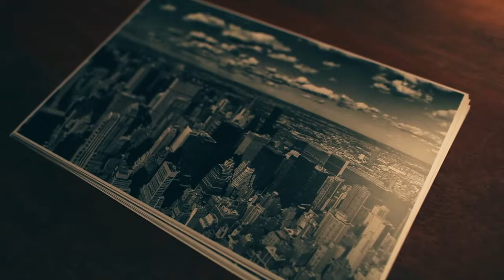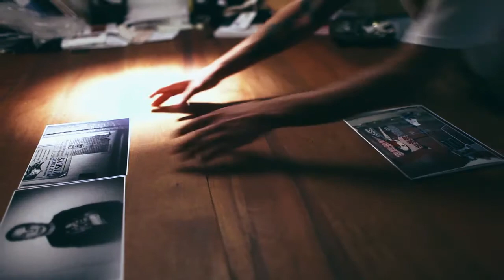COVERT TO OVERT PHOTOGRAPHY OF OBEY GIANT BY JON FURLONG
Video Courtesy: Obey Clothing

Jon Furlong may seem low-key, but like a courageous war photographer, he is ferociously adept at capturing art action as well as the results of the action. Jon has been honing his skills on trips and missions with me and the OBEY crew for almost ten years, even picking up an X-acto knife or spray can when needed. There is no doubt that Jon has a naturally great eye for composition and light, but these OBEY photos are phenomenal because Jon’s complete immersion in the process makes him uniquely qualified to capture significant moments and angles. My new book achieves a new level of quality and intimacy in the documentation of my art process thanks to the photography of Jon Furlong. – Shepard Fairey, 2015

Covert to Overt focuses on 2010 to the present, showing a retrospective vision of Fairey and the everlasting impact of OBEY GIANT on modern culture. Furlong’s photographs artistically capture the process of Fairey’s gallery exhibitions, street art installations, and murals, while also providing a narrative about the culture, mood, and energy that fuels the process. Cities featured include: Paris, Amsterdam, London, Copenhagen, Malaga, Toronto, Los Angeles, New York, Chicago, Dallas, Cincinnati, and Charleston.
Jonathan Furlong (b.1981) is a Southern California native, best classified as a self-taught lifestyle and street photographer. For more than a decade, Furlong has been visually documenting the artwork, exhibitions, installations, and behind-the-scenes operations of artist Shepard Fairey and the OBEY GIANT crew. He has served as the head photographer at OBEY Clothing since 2005. Furlong is self-described as hyper-critical with an anxiety-ridden mind, constantly seeking ways to capture authentic beauty and chaos through the lens of photography. He embraces imperfections, true-to-life scenery, and candidness. To him, photography is the art of preserving moments for eternity, allowing those who experience his work to look into the past and to understand how it sets the stage for the future.